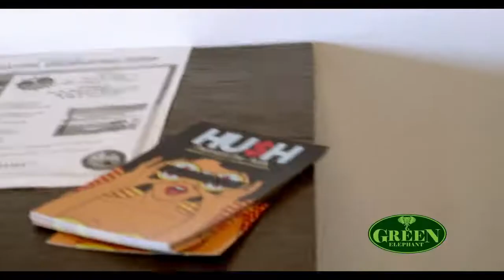HUSH Supply now at Green Elephant in Midwest City Oklahoma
Its Friday! TGIF! Stop by Green Elephant today in Midwest City they will show you some luv!! 🤭💨💨